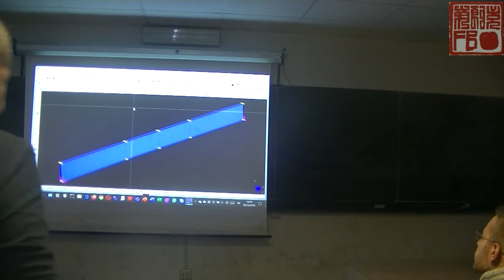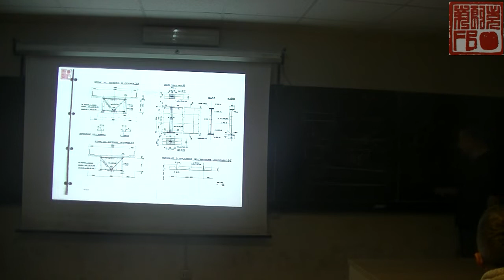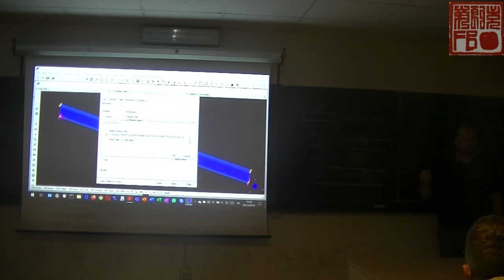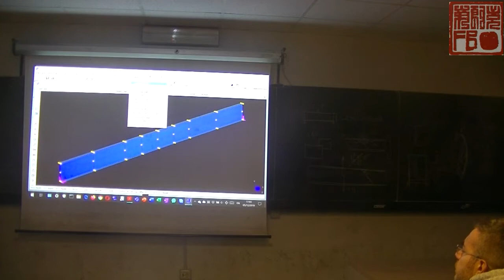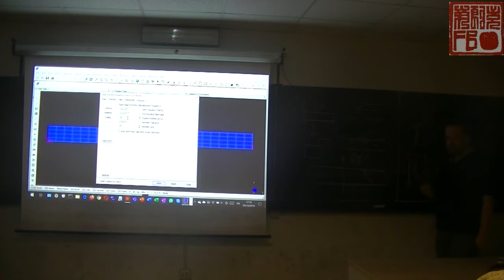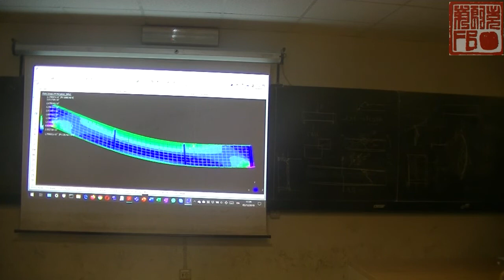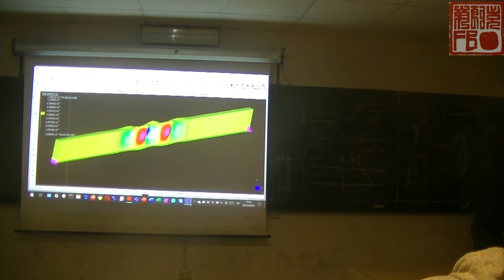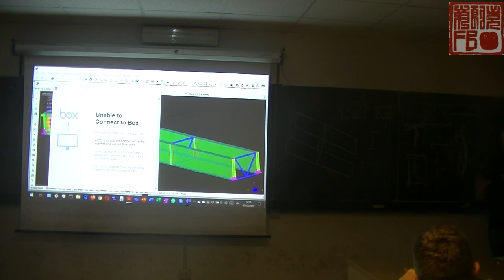TPP 2019 12 05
Lezione di TEORIA E PROGETTO DI PONTI del 5 dicembre 2019, Prof. Ing. Franco Bontempi